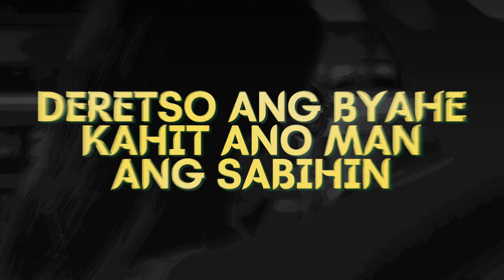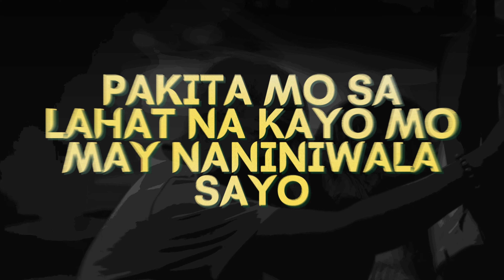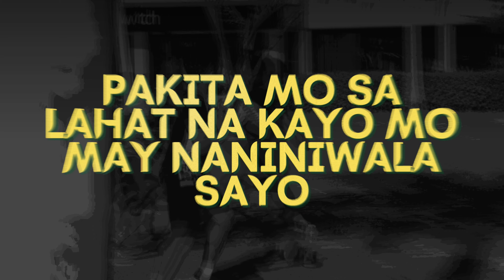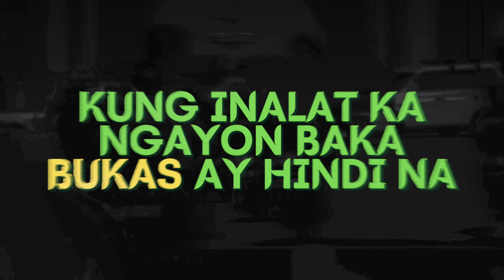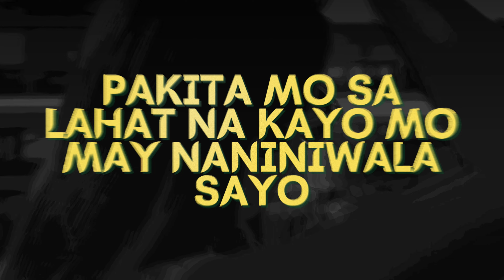Anonymous Unit - "BIYAHE" (OLV / Visualizer) - From Pinoy Hiphoppaz Vol.7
"BIYAHE"
Performed by:  Anonymous Unit
Beat Producer:  Lord Sid Valera of Audio Rebel
Concept & Written by:  Mark Anthony V. Hernandez, Dante Lingan, Jonald Kristian Velo, Melvin Trazo
Recorded by:  A-Unit Productions
Mixed & Mastered by:  Lord Sid Valera of Audio Rebel
Album Producer:  JP Ladybug aka Jug. Honeyluv
From the compilation album:  Pinoy Hiphoppaz Volume 7
Lyric Video / Visualizer by: GVYBES

Check out other songs from PHHVol7: 👇👇👇🎶🎶🎶🚨🚨🚨
1) - "Thank You" by Jug. Honeyluv aka JP Ladybug

2) - "Alalay ng Hari ng mga Hari" by GVyBES feat. Wizzy J

3 ) - "Salamat Ama" by Ji Rhymez

4) - "Up on Game" by Disciple Thomas

5) - "Ride" by Bass Rhyme Posse

ALSO, check out our ongoing projects and releases from Gising Diwa Hip Hop Collective:

Check out the 6th Song from the upcoming album:
- "Yes! HE Saved Us! (JESUS)"

7th Song is dropping, soon!